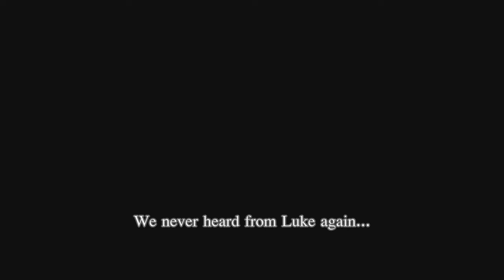DayZ Funny Moments (Arma 2 Mod)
Some clips out of the many hours spent playing the DayZ mod with friends, as well as some Arma 2 at the end. Enjoy...

Music

Pokemon Theme
Bird is the Word - The Trashmen
Shake your tail feather - Blues Brothers
Yakety Sax
The Blue Danube Waltz - Johann Strauss II